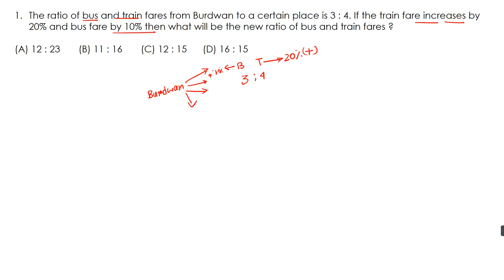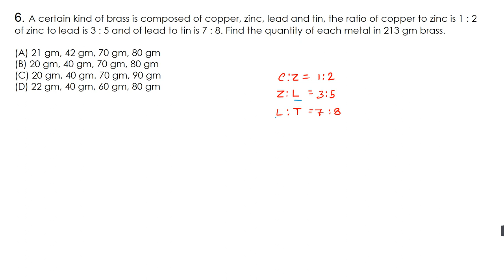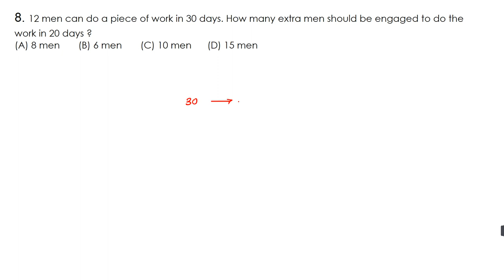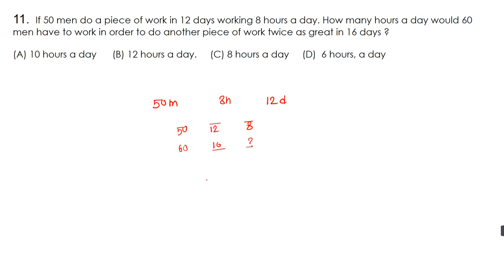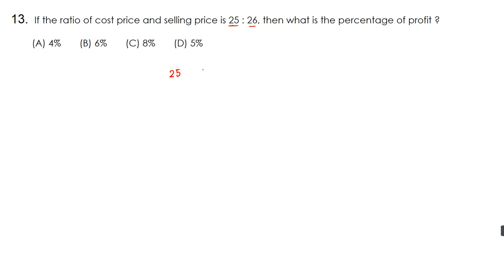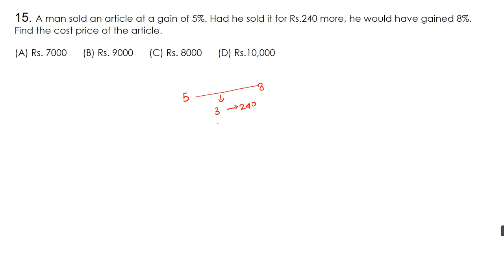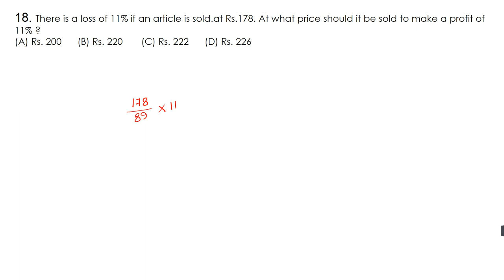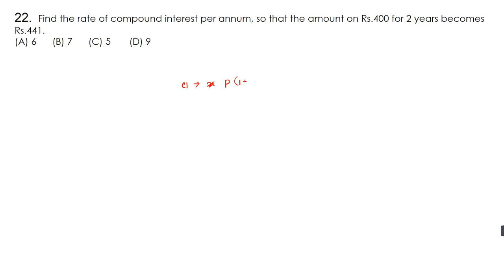WBCS Mains (PAPER-6) Math Practice Set-2 || With Details Explanation || PYQ || @VisionWBCS ​